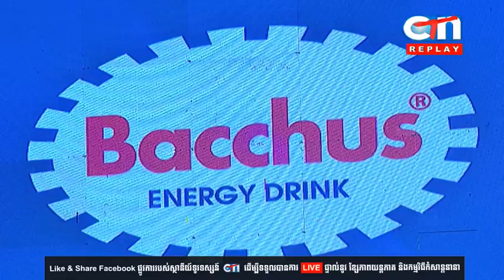រឿង ផាកលើស ក្រុមកំប្លែង CBS | 2016 11 28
រឿង ផាកលើស ក្រុមកំប្លែង CBS | 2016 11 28 ក្នុង កម្មវិធី តន្ត្រីបាកាស រៀងរាល់ថ្ងៃអាទិត្យ វេលាម៉ោង ១៧ ទៅ ១៩ៈ៣០នាទី។